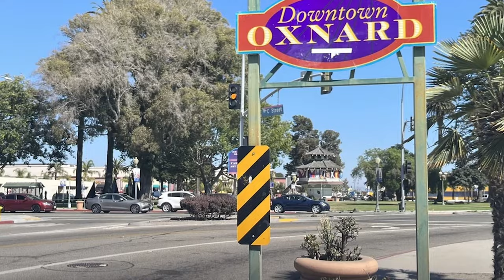The Tragic Story of MMA Fighter Tony Ferguson!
The gripping journey of Tony Ferguson, once a dominant force in the UFC lightweight division, now grappling with the shadows of mental health issues. This video delves into Tony's rise to fame, his unforgettable twelve-fight win streak, and the unforeseen mental health battles that led to a series of losses in the cage.

From his early life in Oxnard, California, to the pinnacle of MMA and the struggles beyond, we uncover the resilience and challenges of 'El Cucuy'. Join us in understanding the complexities of mental health in professional sports and how Tony Ferguson continues to fight his toughest opponent yet.